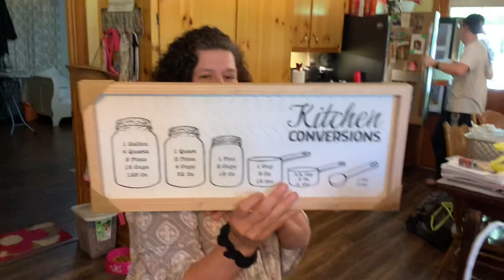HAPPY BIRTHDAY ROBBIE LYNN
Robbie Lynn opening a few of her birthday gifts  on her birthday 4/23/2022 from me (Pastor Lon) and the Howle gang  Corey,  Gavin, Bradley & Mikayla on her birthday here on Harmony Acres Homestead!